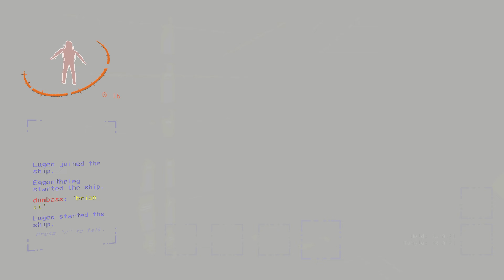Funniest experience playing modded lethal company, there are no survivors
Thanks to -
DocNoc :    / @docnocyt
EggOnTheLeg :   / eggontheleg
Rigs : (no clue if this dude has a channel)

If you wanna support the Lugeo then go ahead and leave a comment on what I can do better with the recording, editing and/or production of my videos.

Give me some ideas on what to record next, I'm in the market for a new funny game to play with the homies.